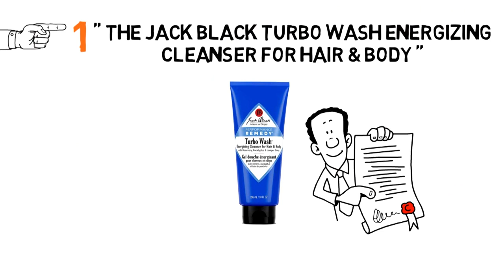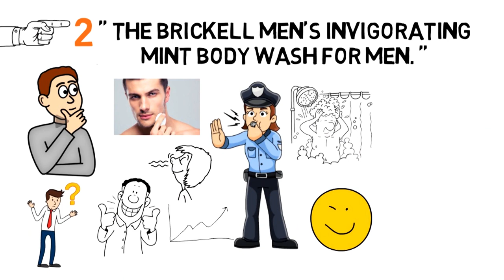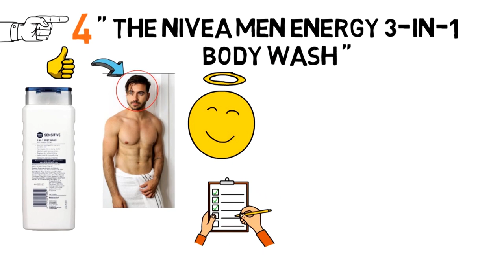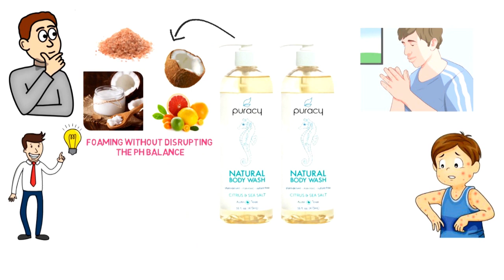✅ TOP 5: Best Body Wash For Men 2019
Best Body Wash For Men 2019, this video breaks down the top body washes for men on the market.

1. Jack Black Turbo Wash Energizing Cleanser for Hair & Body ✅
✓US Prices

2. Brickell Men’s Invigorating Mint Body Wash for Men ✅
✓US Prices

3. Every Man Jack Body Wash and Shower Gel ✅
✓US Prices

4. NIVEA Men Energy 3-in-1 Body Wash ✅
✓US Prices

5. Puracy Natural Body Wash ✅
✓US Prices

Looking for the best smelling body wash for men? Or the best moisturizing body wash for men? In this video, we share the best natural body wash for men, best body wash products for men, best organic body wash for men, best hair and body wash for men and best body wash for black men.